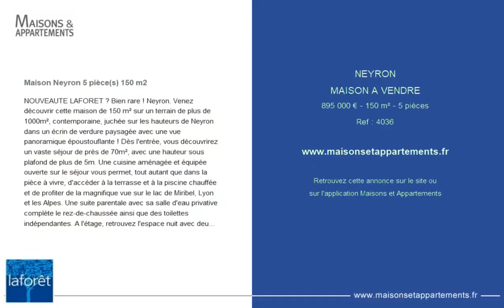NEYRON - MAISON A VENDRE - 895 000 € - 150 m² - 5 pièce(s)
Référence : 4036

Maison Neyron 5 pièce(s) 150 m2

NOUVEAUTE LAFORET ? Bien rare ! Neyron. Venez découvrir cette maison de 150 m² sur un terrain de plus de 1000m², contemporaine, juchée sur les hauteurs de Neyron dans un écrin de verdure paysagée avec une vue panoramique époustouflante ! Dès l'entrée, vous découvrirez un vaste séjour de près de 70m², avec une hauteur sous plafond de plus de 5m. Une cuisine aménagée et équipée ouverte sur le séjour vous permet, tout autant que dans la pièce à vivre, d'accéder à la terrasse et à la piscine chauffée et de profiter de la magnifique vue sur le lac de Miribel, Lyon et les Alpes. Une suite parentale avec sa salle d'eau privative complète le rez-de-chaussée ainsi que des toilettes indépendantes. A l'étage, retrouvez l'espace nuit avec deux autres grandes chambres et une grande salle de bain avec baignoire spa, douche à l'italienne et WC. La maison propose également un sous-sol aménagé et une dépendance de 20 m² avec sa propre terrasse. Contactez-nous au!

Cette annonce vous est proposée par l'agence Laforet CALUIRE

|2825274|